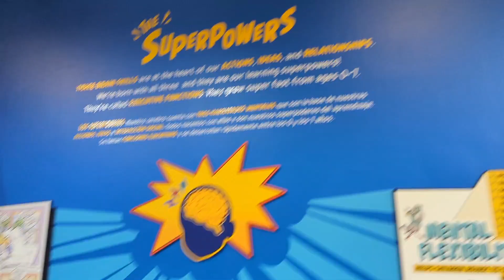Fun time :) Children's Museum Of Manhattan, New York youtube treasure for kids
A NYC treasure for kids. Indoor playground. Nice experience.